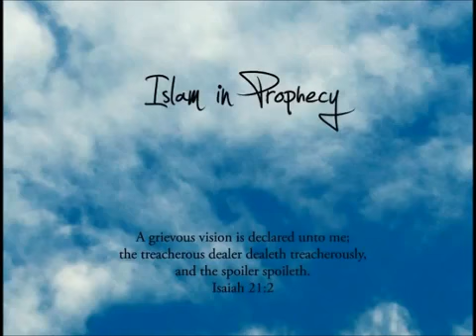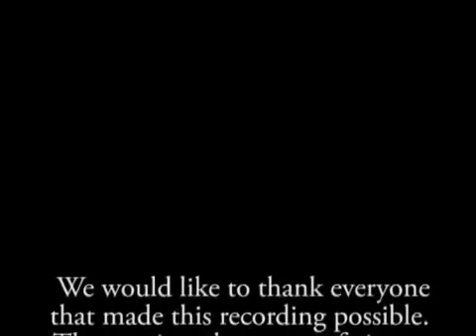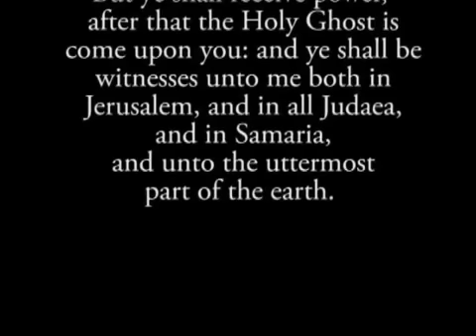A Grievous Vision Darrio Taylor Part 21 Islam in Bible Prophecy 1